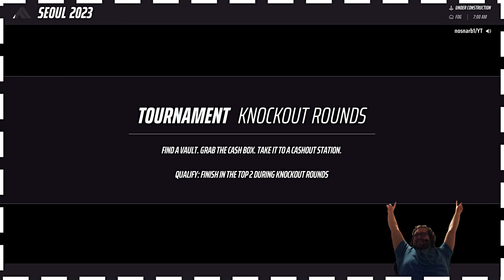YOU SHALL NOT PASS TO "THE FINALS"!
Join Nosnarb1 and his steadfast companion, Tank, in THE FINALS, as they dive headfirst into the latest 2023 gaming sensation where destruction reigns supreme. However, a unique curse befalls our video protagonists – the relentless sting of perpetual defeat!